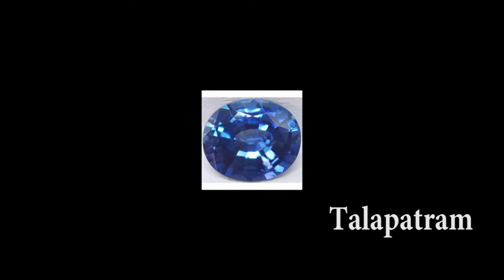ఏ రత్నాన్ని ఎలా ధరించాలి..? వాటి లాభాలు.. తీసుకోవాల్సిన జాగ్రత్తలు